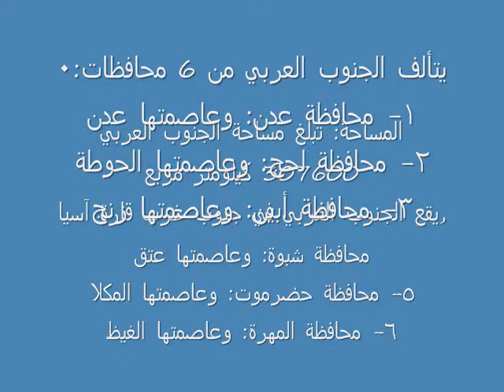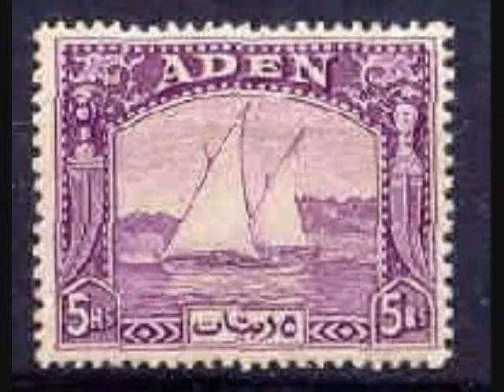cluture of south Arabia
الجنوب العربي الحر